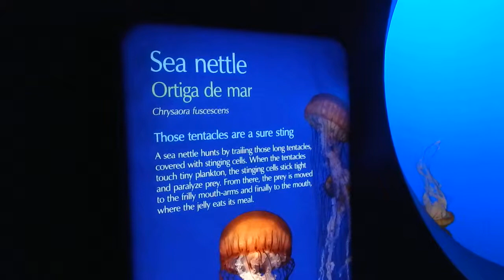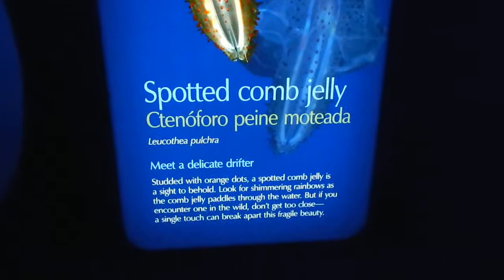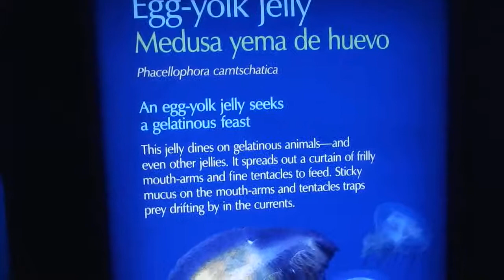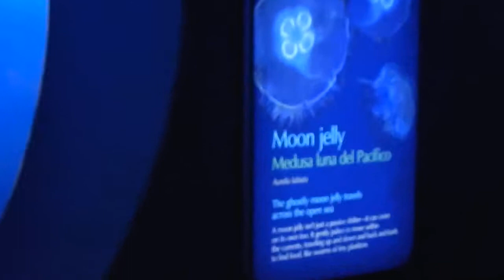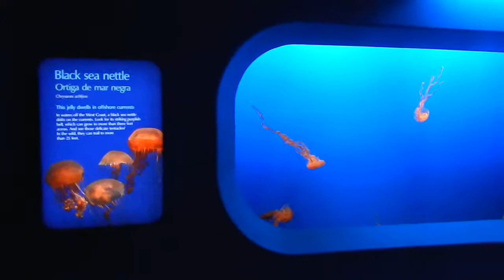Beautiful Jellyfish from Monterey Bay Aquarium - HD - February 2015